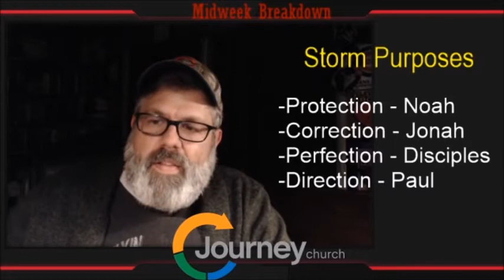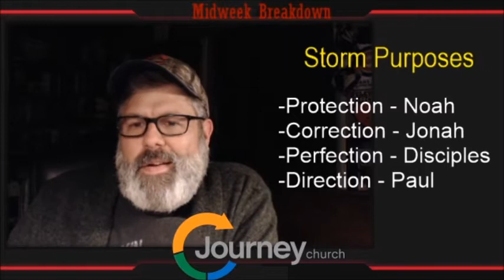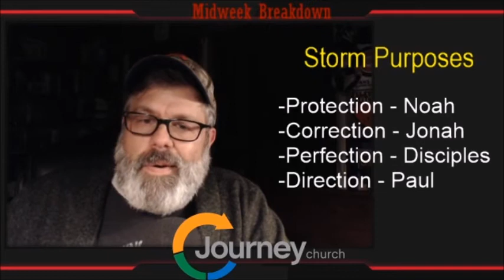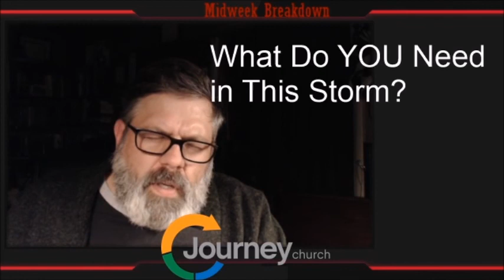Life in the Storm - What can we learn in the storms of life?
I look at 4 types of storms found in scripture and ask which one we are in and what we could possibly learn